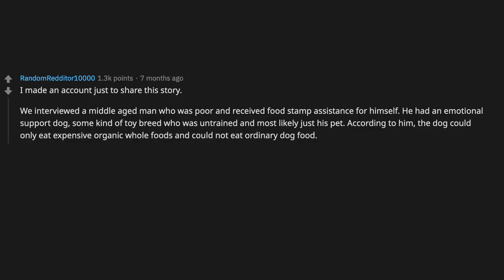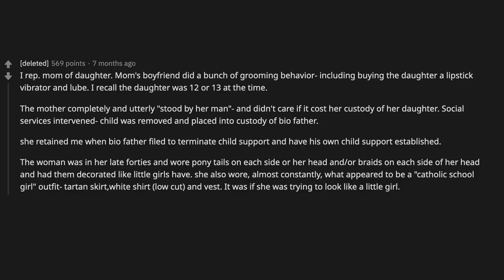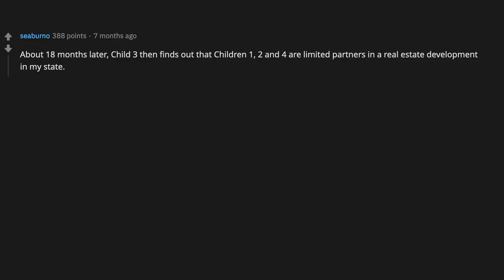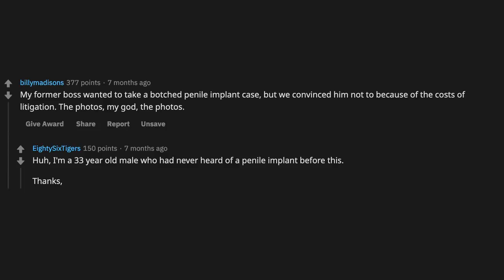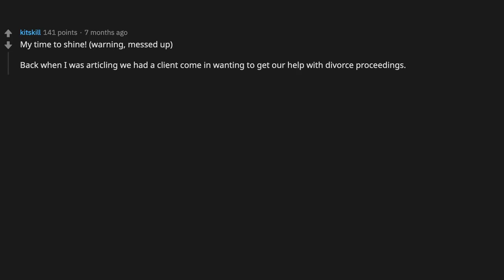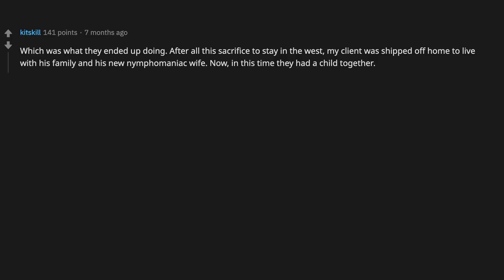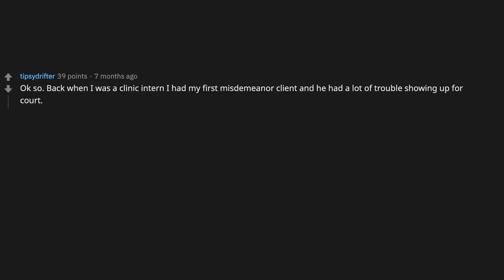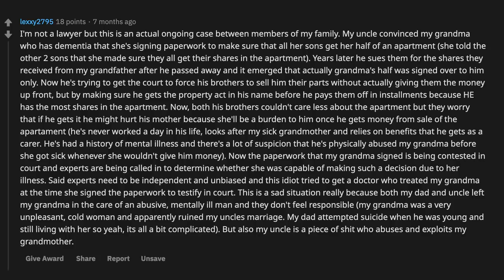"My boss wanted to pursue a botched banana implant" - (r/AskReddit)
blqsaa

elevator music

► For even more stories check out Doctor Reddit!

~ Sir Reddit